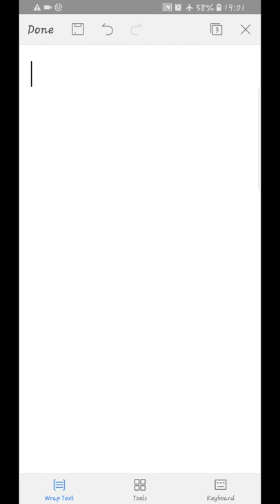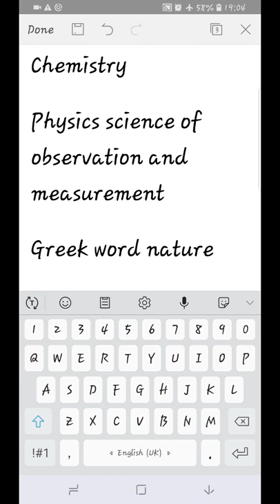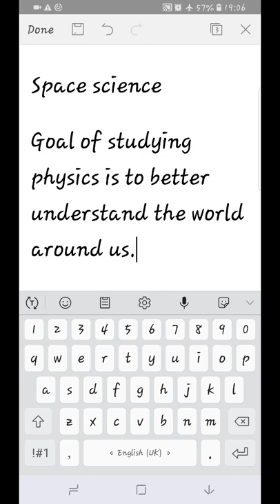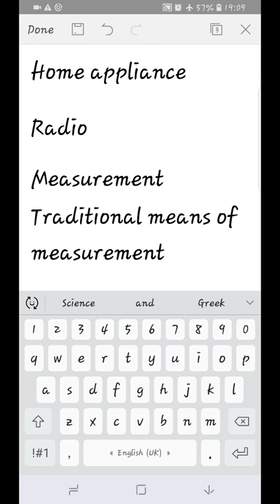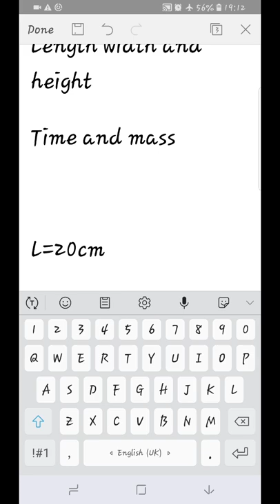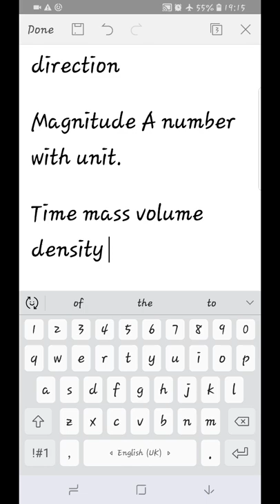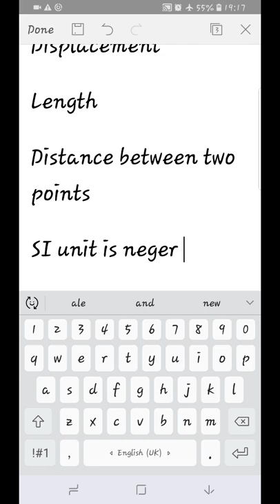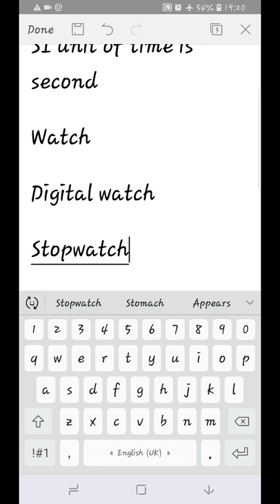# education school ትምህርት # education school ትምህርት 6 February 2019(27)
school education school education